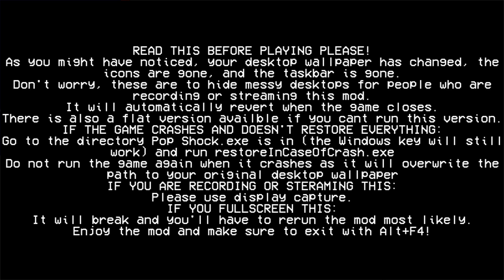Friday Night Funkin Pop Shock FULL WEEK HARD FNF Mod Showcase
Boyfriend and Girlfriend go to a concert that has been hyped up by the community for a few months now. However, out of curiosity, they both sneak backstage and run into the star herself, Pheobe. Now Boyfriend has to beat Pheobe in order to not get thrown out by security, or is that what Pheobe really wants to do with them?

This mod includes:

-          1 New Week (With new sprites and backgrounds)

-          3 New Songs

-          Some funky new effects

Creator: Mikeonut_YT, TokukuDude, Chipchapp, Obverser, atpx8.

Friday Night Funkin’ is a musical rhythm game where you compete in freestyle music battles. Press the arrow keys in time with the music to outdo your opponents and enjoy the cool beats!

Friday Night Funkin’ is also supported by a large community of modders, artirsts, coders… Many popular Friday Night Funkin’ mods are being enjoyed all over the world such as Vs Whitty, Vs Hex, Vs TABI, Sketchy…

This version of the game is open-source on Github and available under the Apache 2.0 license. If you want the most recent version of FNF, including Week 7, you can play it on Newgrounds.